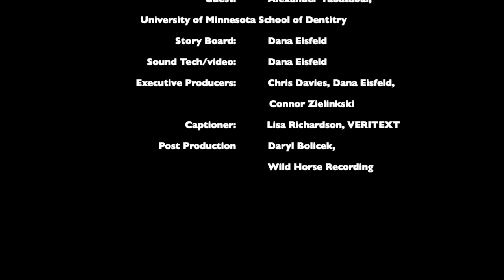S2E7: Guest Alex Tabatabai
Host Chris Davies is joined by Alex Tabatabai. Tabatabai is a 2nd year dental student attending the University of Minnesota. He has severe to profound hearing loss in both ears and wears cochlear implants to function well in the hearing world. He talks about his childhood, his colleges years, the decision to make dentistry his career path and barriers he's had to overcome to reach his goals.

Click the CC button on the video for closed captioning.